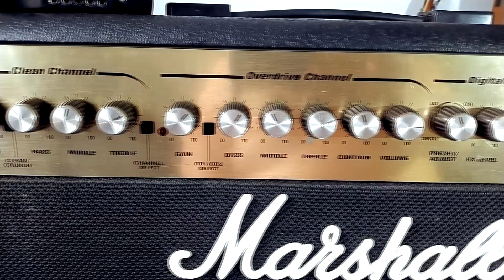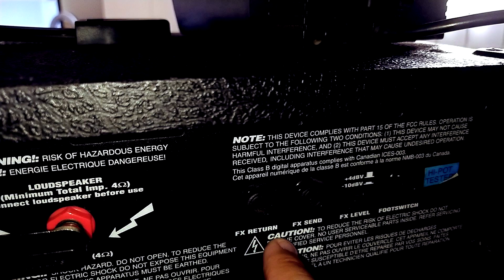PEDALEIRA NO INPUT, RETURN e AUX IN DO AMP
Como muita gente tem dúvidas sobre ligar uma pedaleira no return ou no input do amplificador, fiz um vídeo demonstrando como soam diferentes as formas de ligar em um amplificador, inclusive na entrada auxiliar!

Amplificador Marshal MG100 DFX cedido pela MusiKong Instrumentos
Av. Vereador Osvaldo de Oliveira, 4058
Palhoça - Santa Catarina SC
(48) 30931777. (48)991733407